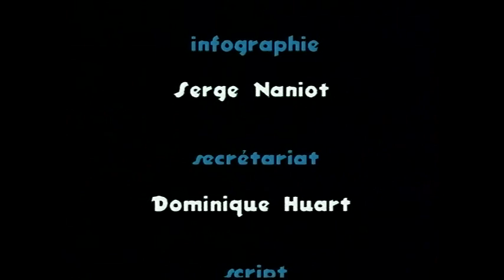Entre Vues 1999 - Les combustibles (Daniel Schell)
L'action se passe pendant une guerre barbare non précisée.
Il gèle à pierre-fendre et partout, c'est la disette, la misère.
Dans son appartement, un professeur de littérature discute avec Daniel, son assistant.
Pour alimenter le poêle, ils ont déjà utilisé tout le combustible possible...Seuls restent les livres.  Il y a là une véritable anthologie des connaissances humaines.
Pas question de les sacrifier à la barbarie!
Et pourquoi pas, demande Marina, cela brûle très bien ! Il n'y a aucun livre qui vaille de mourir gelé.  Il conviendrait de choisir les livres que l'on «pourrait» brûler et ceux qu'il faut à tout prix préserver...
La pièce est destinée à être jouée dans des lieux très divers, pas seulement sur des scènes.  Elle est conçue sans accessoires aucuns afin de respecter l'architecture des lieux d'accueil.
The action takes place during an unspecified war barbarian.
It freezes at stone-splitting and everywhere is famine, misery.
In his apartment, a literature professor discusses with Daniel, his assistant.
To feed the stove, they have already used all the fuel possible ... Only the books remain. There is a veritable anthology of human knowledge.
No question of sacrificing to barbarism!
And why not, asks Marina, it burns very well! There is no book worth of freezing to death. Should choose the books that you "could" burn and those who must be protected at all costs ...
The piece is to be played in very different places, not only on stages. It is designed without some accessories to meet the architecture of venues.